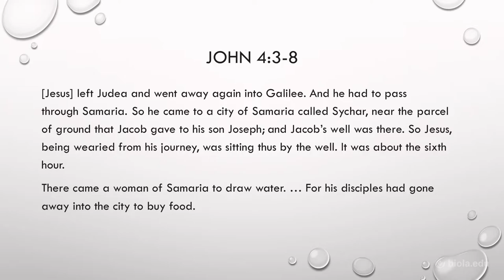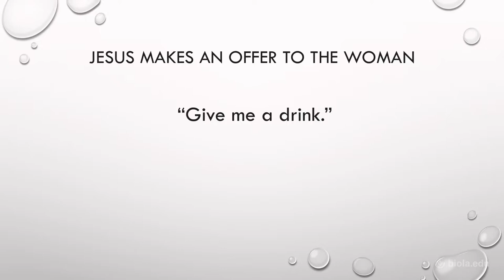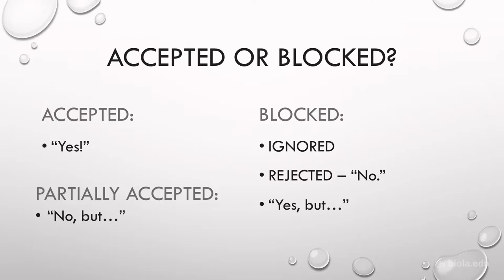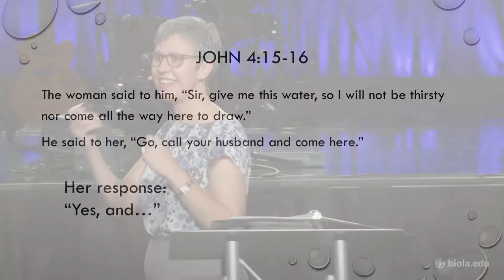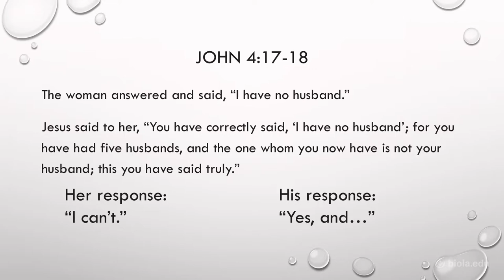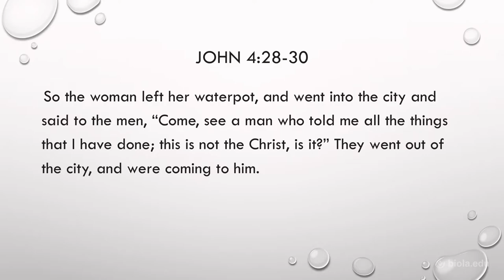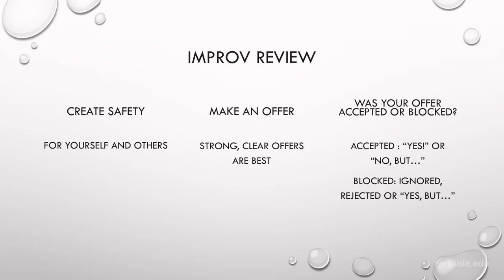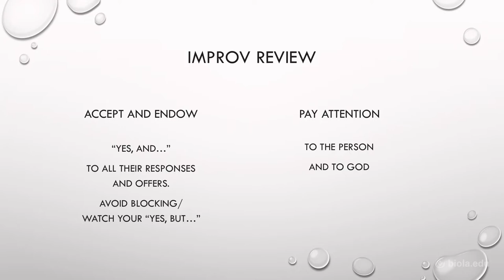Monica Romig-Green: John 4 Viewed Through the Lens of Improv [Biola University Chapel]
Spiritual Director and Creator of Play Without Ceasing, Monica Romig-Green speaks at Biola University chapel on October 21, 2019.